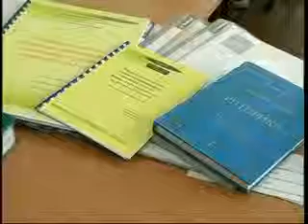СВИРИДА Навчання в школах